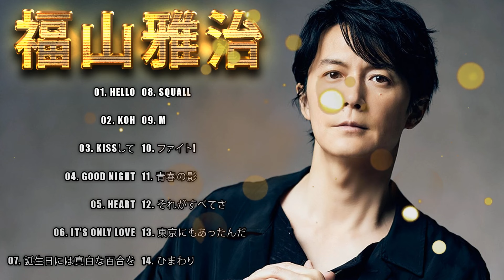Fukuyama Masaharu Best Songs 2023 ヒットメドレー福山雅治 最新ベストヒットメドレー 2023 Vol.08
01. HELLO
02. KOH
03. KISSして
04. GOOD NIGHT
05. HEART
06. IT'S ONLY LOVE
07. 誕生日には真白な百合を
08. SQUALL
09. M
10. ファイト!
11. 青春の影
12. それがすべてさ
13. 東京にもあったんだ
14. ひまわり